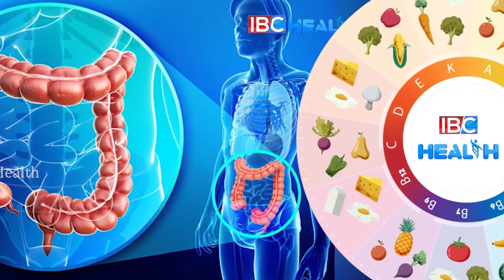ஆண் ,பெண் மலட்டுத் தன்மைக்கு இவை எல்லாம் காரணமா? | Causes of male and female infertility